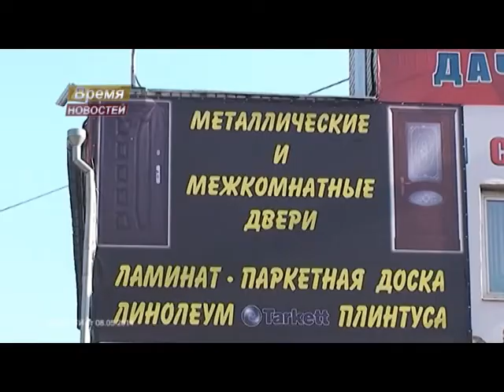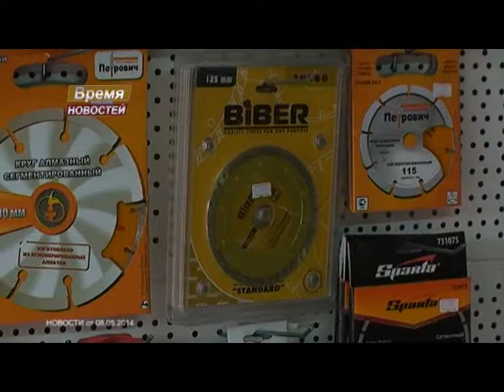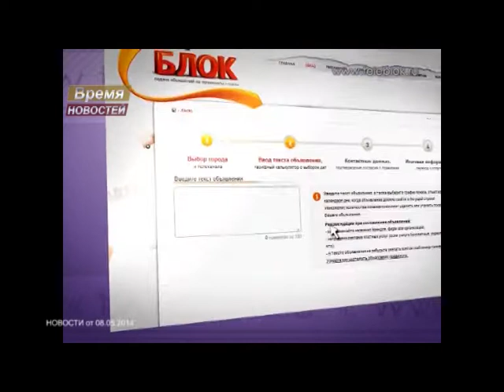Время новостей от 09.05.14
1.Ветераны правоохранительных органов.
2.Публичные слушания.
3.Центр реабилитации поздравил ветеранов.
4.Вручение земельных сертификатов.
5.30 апреля исполнилось 365 лет со дня образования пожарной охраны России.